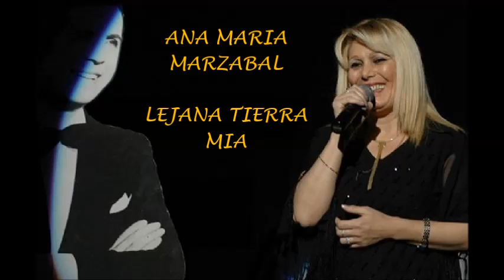ANA MARIA MARZABAL - LEJANA TIERRA MIA - TANGO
Dentro de  su ultimo trabajo discografico ANA MARIA MARZABAL registro una gran versión del tango LEJANA TIERRA MIA.